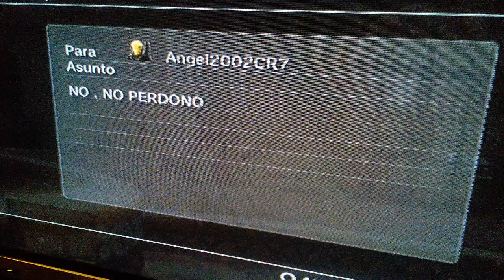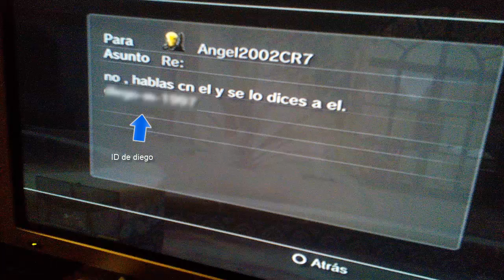CONVERSACION CON EL QUE ME LLAMA FRAUDE!!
MIRARLO XFAVOR